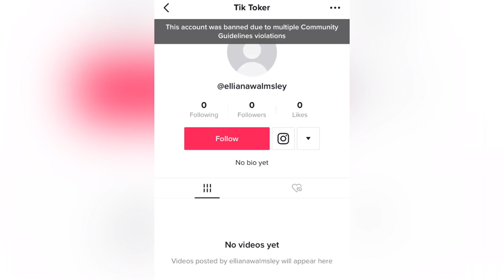Emily Dobson CAUGHT FLIRTING With Jentzen Ramirez IN REAL LIFE?!😱 *With Proof* | Piper Rockelle tea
This video is about JEMILY (Emily Dobson & Jentzen Ramirez)

Nophie,
Piper Rockelle,
Gavin Magnus,